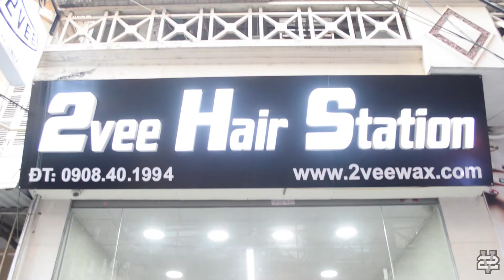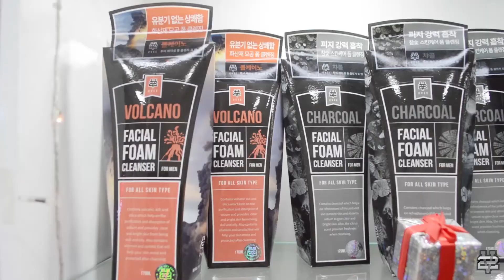Chương trình khuyến mại, đón tết cùng với 2Vee Hair Station!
2Vee Hair Station cảm ơn quý khách luôn đồng hành và ủng hộ 2Vee Hair Station trong thời gian qua. Chúng tôi là đại diện chính thức cho nhãn hàng 2VEE BARRO Hàn Quốc tại Việt Nam.
Nhằm chi ân khách hàng đã sử dụng dịch vụ tại 2Vee Hair Station, chúng tôi có các chương trình khuyến mại sau:
✍ Lý do bạn mua hàng tại 2Vee Việt Nam Store:
☑ Đền gấp 10 lần nếu phát hiện hàng giả.
☑ Thông tin trang web đầy đủ
☑ Cam kết 100% hàng nhập khẩu tại
☑ Cam kết hài lòng 100%.
☑ Sản phẩm 100% tự nhiên không gây tác hại.
☑ Hoàn trả lại tiền nếu không như cam kết
☑ Là nhà phân phối chính thức tại ViệtNam.
⛪Trụ sở chính: Số 33 Ngõ 171 Nguyễn Ngọc Vũ, Trung Hòa, Cầu Giấy, Hà Nội.